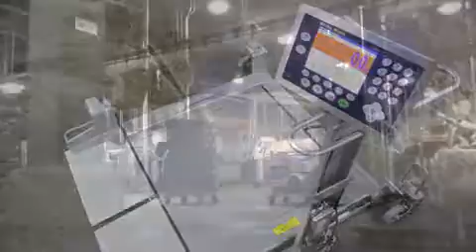Básculas de piso Garantizando la seguridad